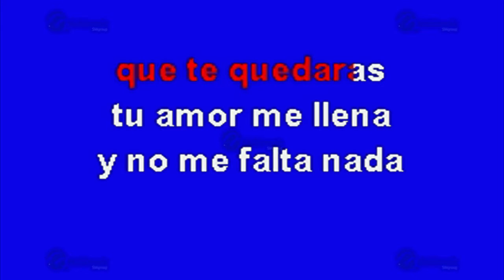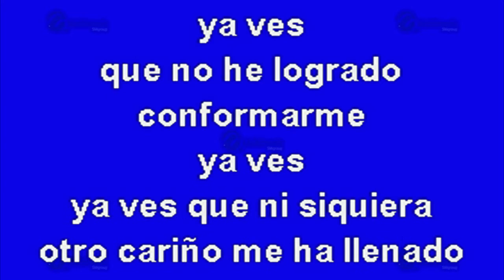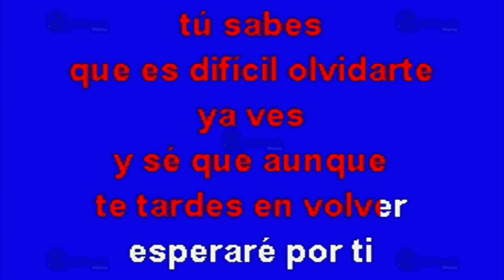Ya Ves es Difícil Olvidarnos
Éxito de: Los Huracanes del Norte (solo Como Referencia)
Canción: Ya Ves (Es Difícil Olvidarnos)
(Solo Como Referencia)
Fue Éxito De: Los Huracanes Del Norte

Clave Del Disco: OKE-0825
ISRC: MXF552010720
Copyright: Multimusic S. A. de C. V.